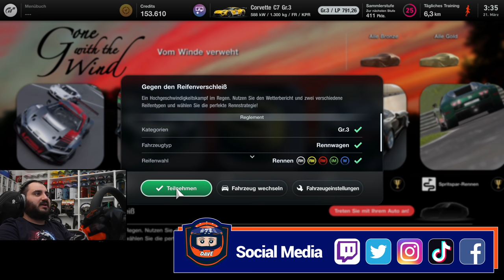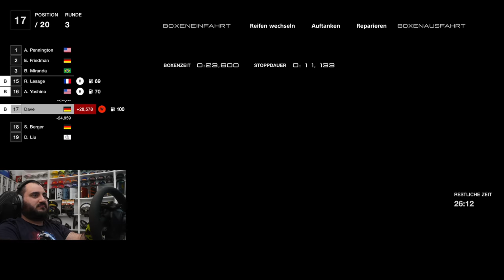30 Minuten Monsunregen! 😨 | Gran Turismo 7 Karriere #32